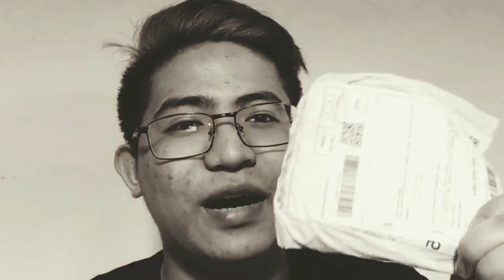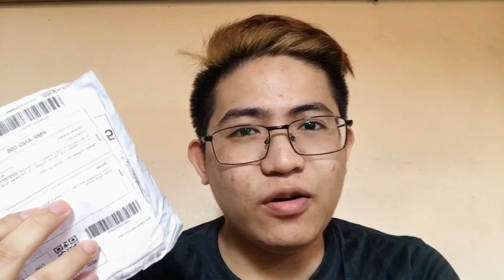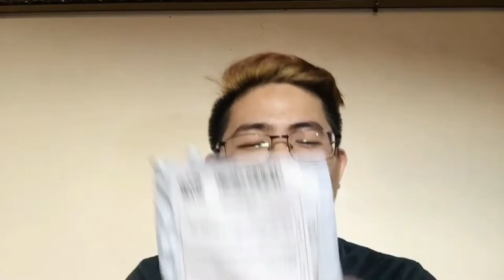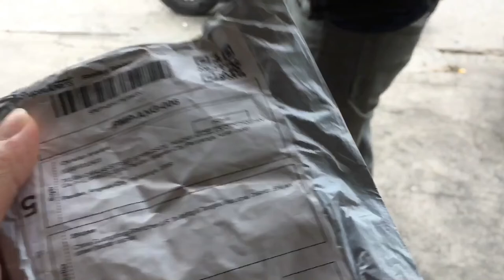Mini clip on lapel microphone shopee| affordable mic for vlogging | sound test unboxing+review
Thank you for supporting my channel.Sana niyo guys ang video natin ngayon at sana Huwag niyong kalimutang mag subscribe at I hit ang notification bell para updated kayo sa next video natin. Thank you guys and God bless😇

131Mini Microphone Condenser Clip-on Lapel Lavalier Mic Wired for Phone Laptop
Features:
Highly sensitive, high dynamic and wide frequency response.
Double Condenser Microphone Can effectively reduce environmental noise.
Simple operation,convenient to use.
Hand-free, can be used for chatting, video meeting, song recording & etc. ；

Specifications：
Material:ABS+Alloy
Directional: all directional
Signal-to-noise ratio: 36dB
Size:400*118*45mm

Package included:
1 x Microphone with Clip

Notes:
1.Please allow 1-3cm measure error.
2.The color of the actual items may slightly vary from the above images due to different computer screen, thanks for your understanding.

Musician: @iksonmusic

❤️ Christian Arquero 2020❤️